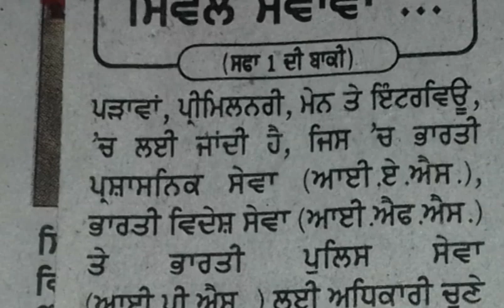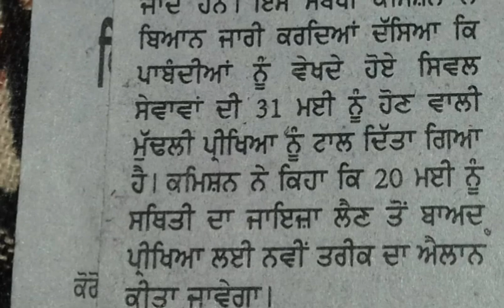Govt. Exams 2020 postponed || upsc exam 2020 postponed || sarkari jobs exam 2020 latest information